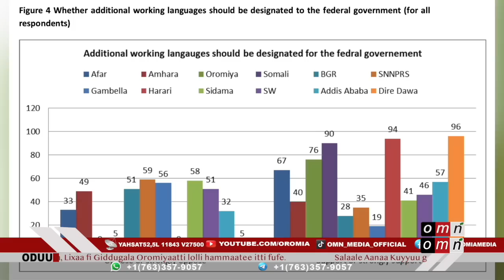OMN: Oduu Ijoo (Caamsaa 22, 2023)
~ Oromiyaatti lolli hammaachuu
~ Kasaaraa Birrii Tiriiliyoona 1.5